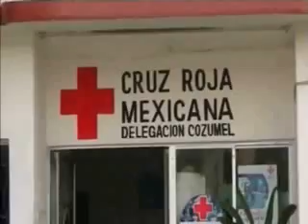Boteo Cruz Roja.divx